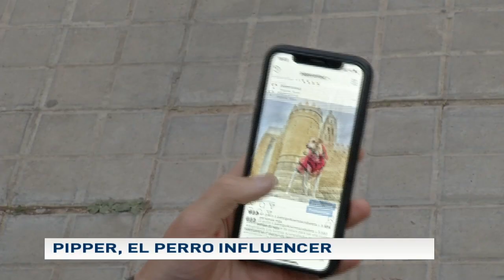El perro turista para en Valencia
Pipper se ha convertido en el primer perro en dar la vuelta a España. Durante un año recorrerán el país para promocionar el turismo de mascotas. También pasó por el plató de Estil Mediterrani.